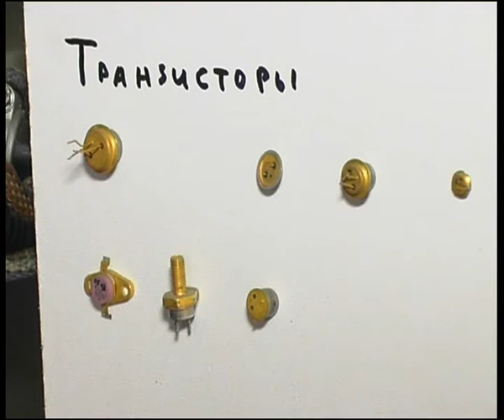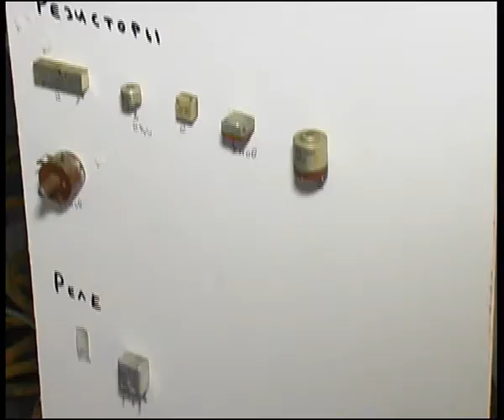KBO 7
Алексей Челейкин - вторичная переработка драгоценных металлов, Alexey Cheleykin - gold and silver recycable .